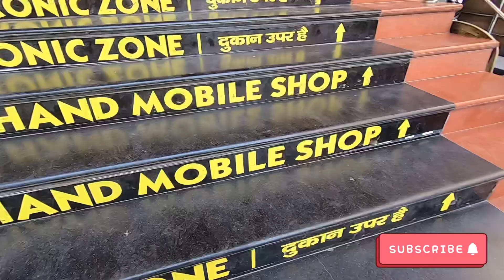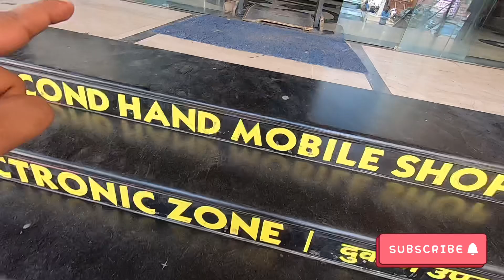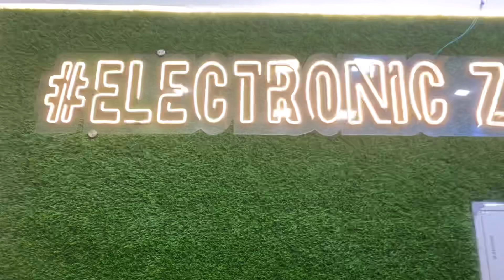सबसे सस्ता Phone 😱 पहली बार Price Drop🔥| USED PHONE |CHEAPEST SECOND HAND MOBILE MARKET IN PATNA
Hello Guyz

Electronic Zone Patna

सस्ता 🔥 | Offer वाले दाम पर मिलेगा सभी Phone | Cheapest Mobile Market | Second Hand Mobile In Patna

अच्छा और बहुत सस्ता Deal 🔥| Price Drop 😱 | USED PHONE |CHEAPEST SECOND HAND MOBILE MARKET IN PATNA

Never Expected wali Deal पहली बार 🔥| Second Hand Mobile in Patna | Cheapest Mobile Market Patna

Address : Shop no.LG-15.Near GV mall,Boring Road Chauraha,Patna-800001
Shop Name : Electronic Zone
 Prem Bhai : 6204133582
Call time 12 se 8

I'm on Instagram as 2nd_hand_phoneshop. Install the app to follow my photos and videos.

1. Second hand mobile in Patna
2. Second Hand Mobile Bazar Patna
3. Mobile Market Patna
4. Phone Market Patna Bihar
5. Fone bazar bihar Patna 2021
6. Cheapest mobile market
7. Indian Mobile Bazar
8. Budget Mobile Patna
9. Budget Second Hand Mobile Bazar
10. Second Hand Mobile in Patna 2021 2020
11. Patna Second Hand Mobile Market
12. Mobile ka market Patna 2021
13. second hand mobile Patna
14. Patna second hand mobile
15. New mobile video Patna second hand
16. Used mobile for sale in Patna 2021
17. Phone ka video Patna me
18. Android and iPhone market in Patna
19. Second hand android and iPhone market in Patna
20. Under budget Second hand Mobile market in Patna bihar
21. Second hand mobile market in Patna Under 10 thousand 10000
22. second hand mobile market in Patna bihar under 20 thousand 20000